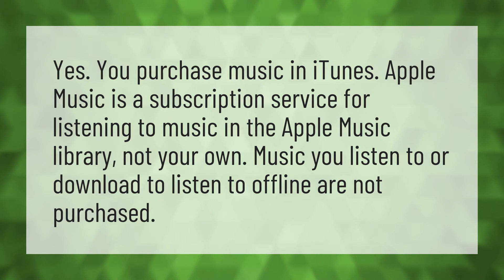Can you not buy music on iTunes anymore?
Drake Chicago Freestyle • Can you not buy music on iTunes anymore?